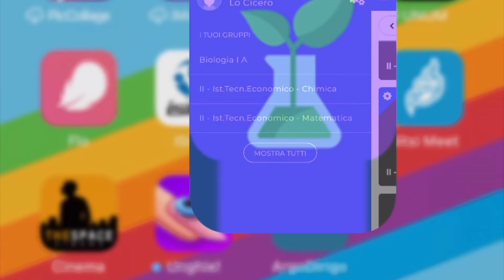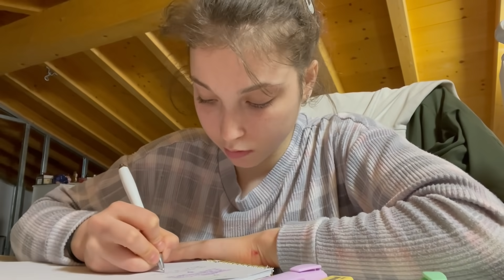UN GIORNO CON ME IN ALLENAMENTO || AURY GYMNASTICS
Ecco la giornata di una ginnasta! Un video a day with me: un giorno con me in allenamento.
Vi porterò con me dalla mattina quando mi alzo, fino alla sera che non vado a dormire.
Sarà una giornata in cui non faccio scuola la mattina per fare doppio allenamento di ginnastica artistica in palestra.

Lascia un bel Like 👍 se ti è piaciuto il video e seguimi sui miei social se vuoi vedere cosa faccio giornalmente.